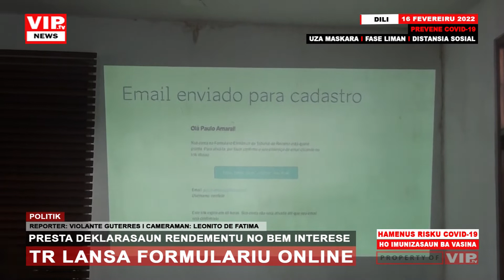HAFASIL DEKLARASAUN RENDEMENTU NO BEM INTERESE, TR LANSA FORMULARIU ONLINE